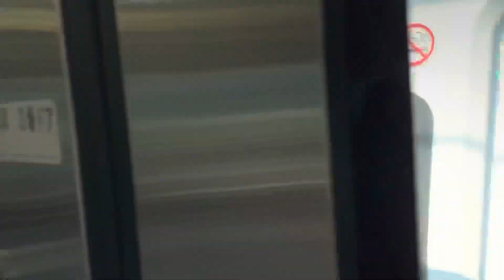日光集約臨（小学校修学旅行団臨）vsJR上野東京ライン 並走バトル！（2022.6.25）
抜いたり抜かれたりと中々にレア

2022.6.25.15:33